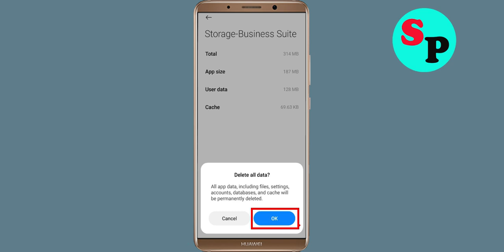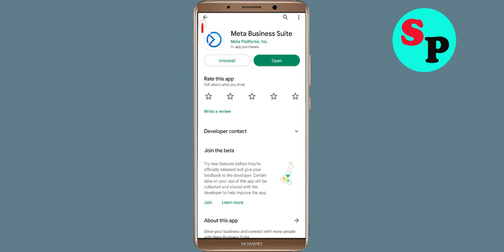How To Fix Meta Business Suite App Keeps Stopping Error Problem Solved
How To Fix Meta Business Suite App Keeps Stopping Error Problem in Android - Meta Business Suite App Not Open Problem Solved

Hello friends In this video, i will show you How To Fix Meta Business Suite App Retry Problem Solved in mobile phone, Meta Business Suite App Keeps Stopping Error Android - Fix Meta Business Suite App Not Open Problem. If you are facing same problem in your android mobile phone then it will help you a lot.

1). Check for updates. Running the earlier version of Meta Business Suite App can cause the error, one of which is it keeps stopping. ...
2). Clear Mobile RAM data which is available in Setting section. ...
3). Restart your phone . ...
4). Meta Business Suite App app Clear cache and Clear Data from setting

5). Reinstall Meta Business Suite App application.